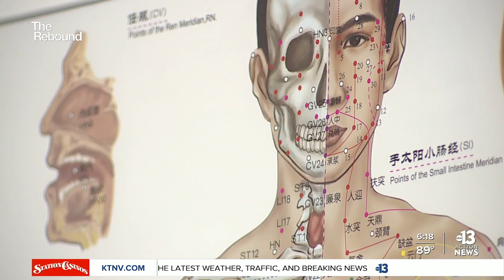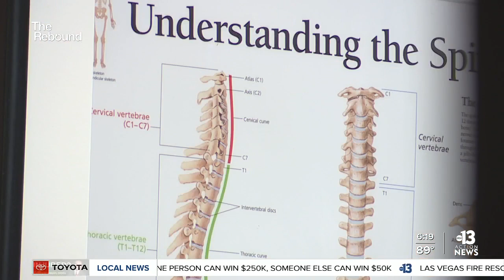Some Las Vegans using acupuncture to treat anxiety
Anxiety, stress, fatigue. The pandemic's impact on our physical and mental health has taken a toll on many of us. One local doctor says she's seeing the effect it's having on her patients.